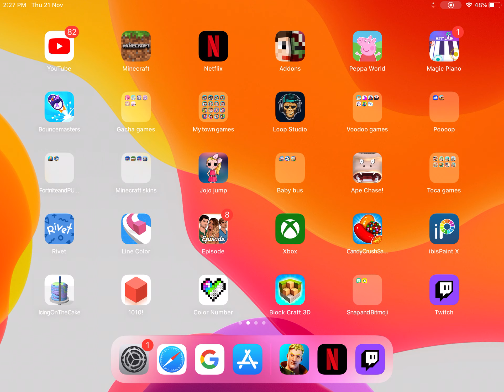I have twitch.(buy the app)